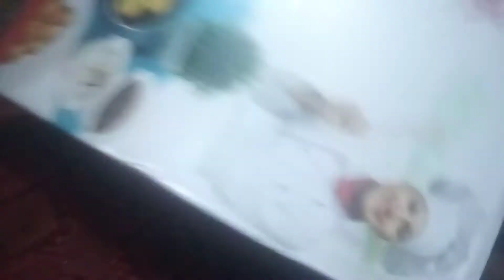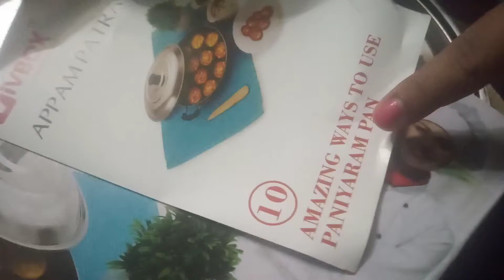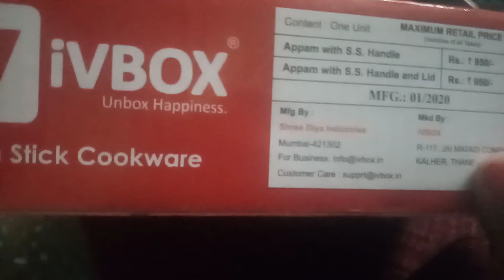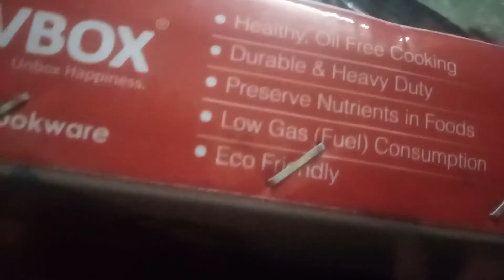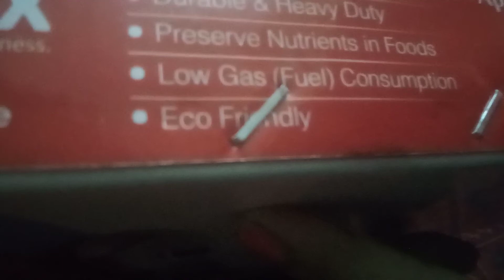Appam Patra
Appam Patra, A way of easy and healthy cooking